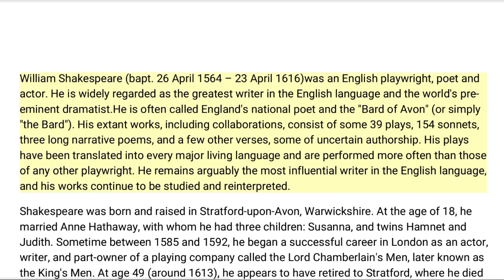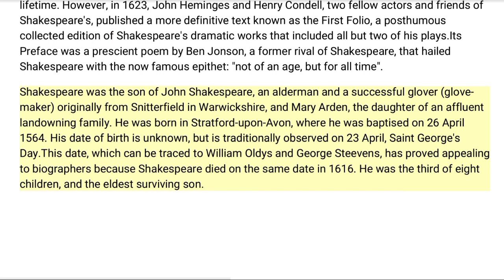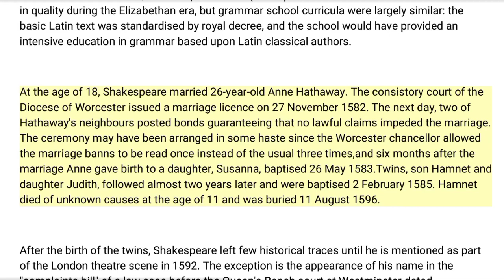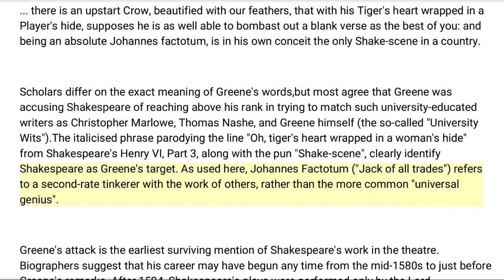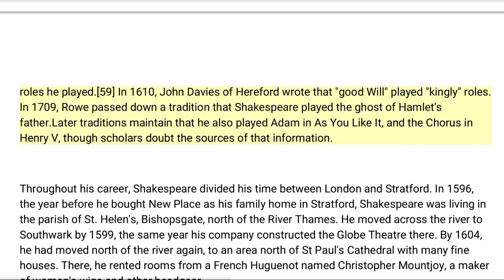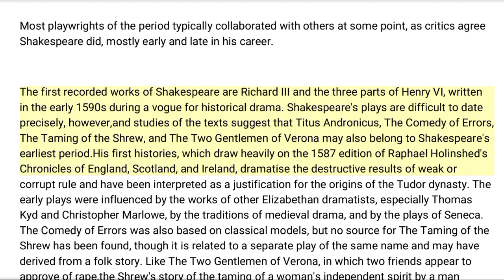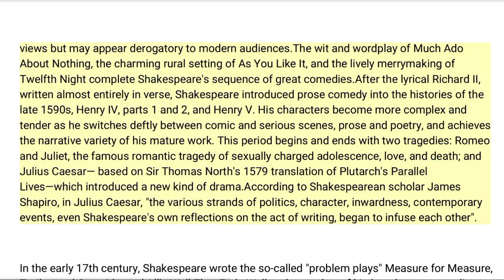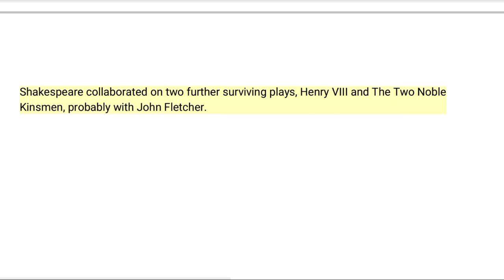Biography of William Shakespeare || Part-1 || Complete Biography